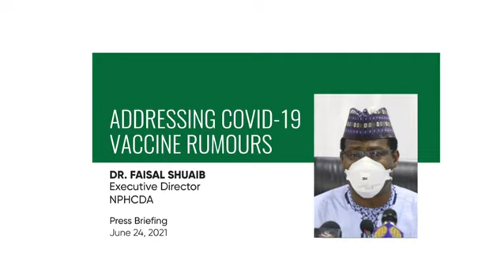Press briefing by ED/CEO, National Primary Healthcare Development Agency, Dr Faisal Shuaib.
ED/CEO National Primary Healthcare Development Agency, Dr Faisal Shuaib, charged Nigerians to dispel rumors and misinformation on the ongoing COVID-19 vaccination efforts of the federal government.